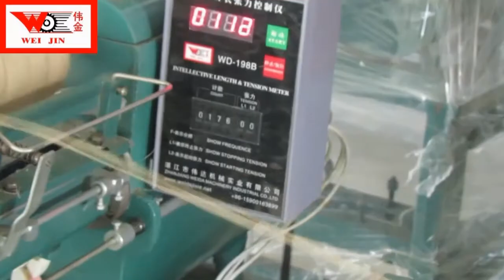Glass fiber six spindle winding machine used in rope making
This machine is used in rope and thread making with cotton, nylon, dacron, glass fiber as raw material.